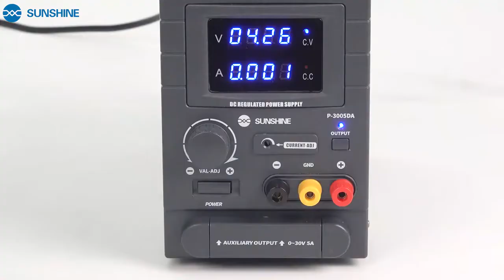SUNSHINE SS 905F DC Cabo de reparo de teste de fonte de alimentação iBoot Line pr celulares Android